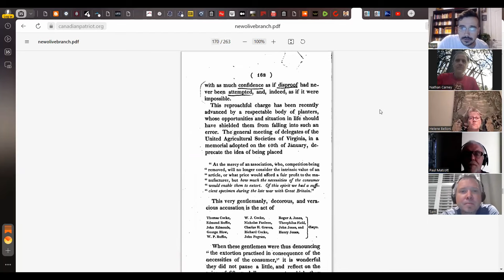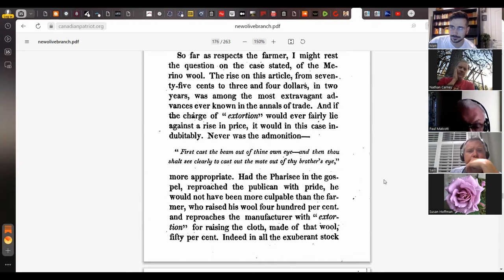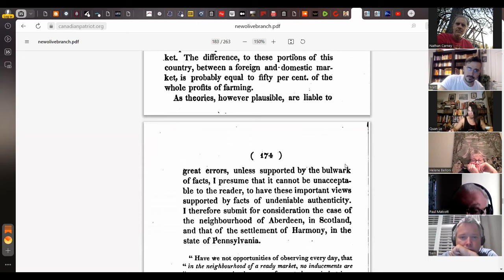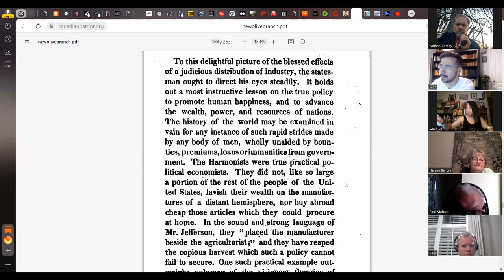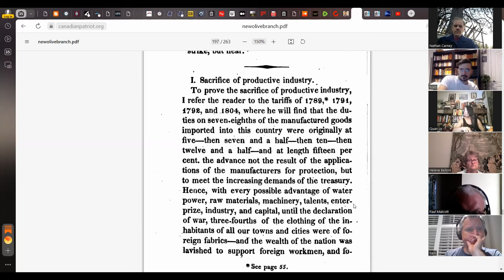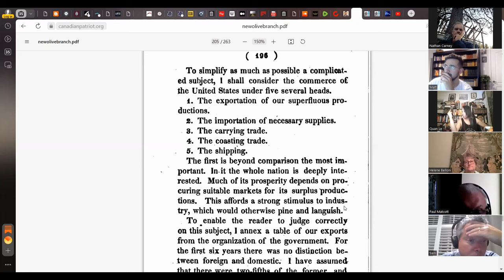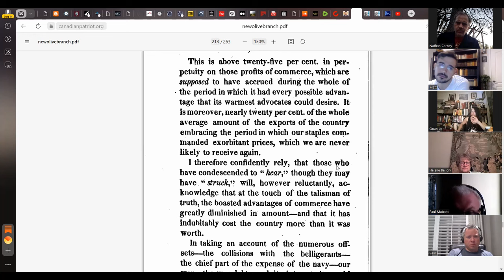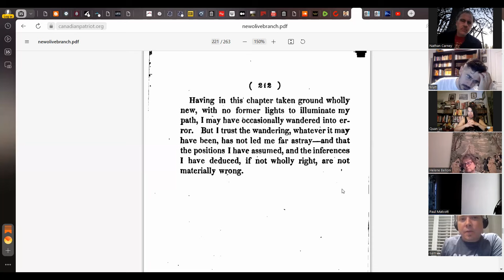Matthew Carey's Olive Branch - Workshop 4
A brief introductory presentation was presented by Sam Labrier who will lead this series

Watch Sam Labrier's RTF presentation on Cameralism and the early American system

3) Buy some books!